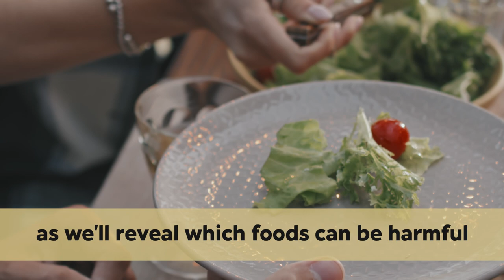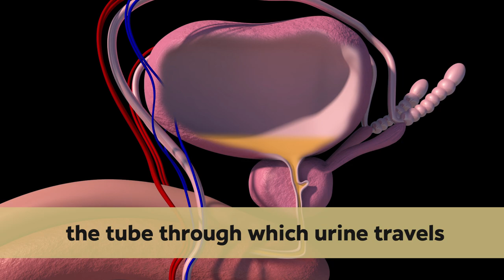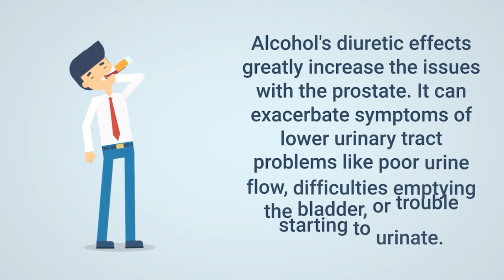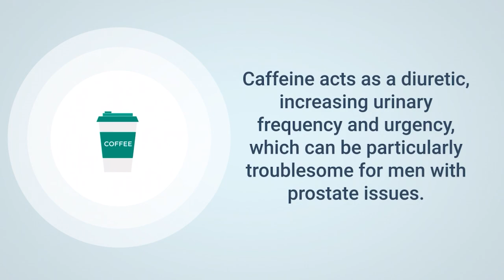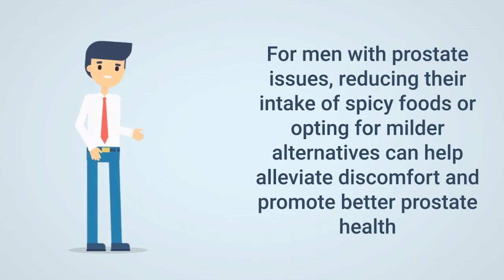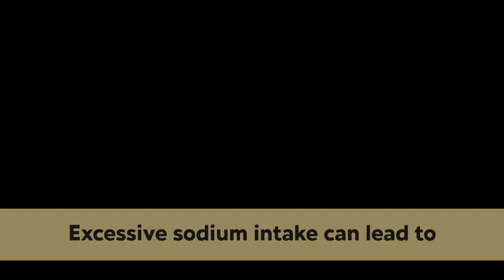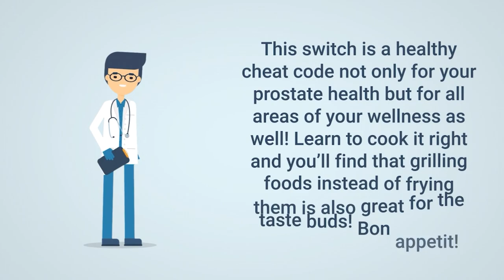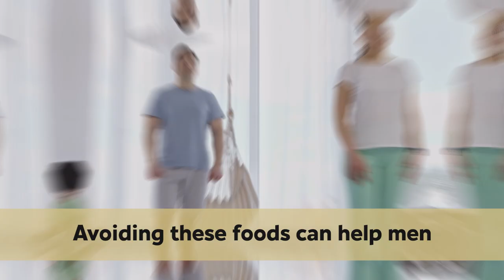10 Foods to NEVER Eat With an Enlarged Prostate!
An enlarged prostate is DANGEROUS and the swelling can be PAINFUL! Don’t suffer another second! Lowering the swelling is SIMPLE and it involves taking some foods off the menu until the prostate returns to normal. Some of these foods are fan favorites so be ready to sacrifice! I promise the sacrifice is well worth it, as an enlarged prostate is no laughing matter. In this video, we’ll go over the top 10 foods that are TERRIBLE for an enlarged prostate.

0:00 Introduction
2:29 Alcohol
3:16 Sugary Foods & Beverages
4:02 Caffeine
4:50 Processed Meats
5:37 Spicy Foods
6:22 Dairy Products
6:53 High-Sodium Foods
7:35 Fried Foods
8:22 Foods High in Trans Fats
9:12 Artificial Sweeteners
9:51 Conclusion